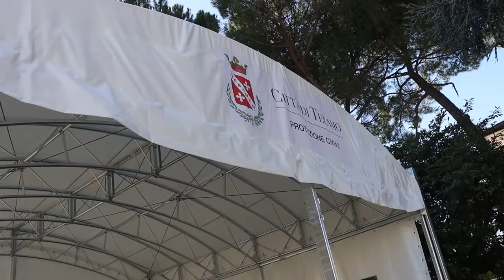Teramo. Emergenze: il Comune dona tende alla protezione civile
Il Comune di Teramo ha acquistato e donato alla Protezione Civile 4 tende per emergenze di ogni genere. Le strutture potranno essere montate in meno di un'ora e per il momento sono destinate a diventare una chiesa in località Cavuccio e a riparare gli ambulanti del mercato generale.